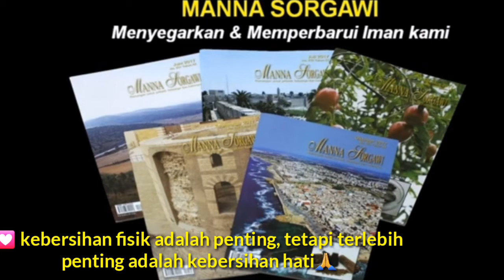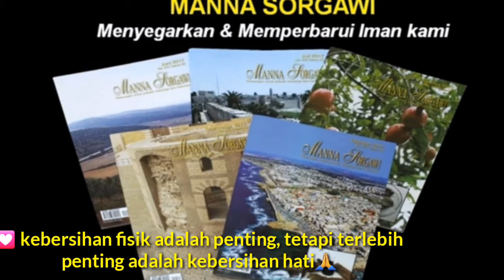FARISI MILENIUM,Manna Sorgawi, 14 Jan 2@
Firman Tuhan: Lukas 11:37-41

Syaloom...🙏
Saya terpanggil u melayani Tuhan by multimedia, 👀
Khususnya via Youtube..
Memang Subscribernya belum banyak,
namun video yang di Upload kirakira sudah ada 1.400
Dan 90% dibidang KEROHANIAN.(Jan 2020)
Yakinlah kalau Tuhan bisa beracara melalui Multimedia.👍
Namun uniknya Subscriber Youtube ini ada dari Timur Tengah, India & Srilangka.🤗
Sehingga Kabar Sukacita Tuhan bisa berantai & efek domino.😊

Dulu pernah protes ke Tuhan
Koq disuruh jalani AMANAT AGUNG keseluruh penjuru dunia.
Bukankah itu HIGH COST..??😣

Namun setelah kita memasuki ERA DIGITAL, maka seorang HAMBA TUHAN berkhotbah di Jakarta,
sekaligus dapat didengar di Taiwan,Hongkong,Malaysia, SG,Sydney & Melbourne melalui jaringan Digital.

Luar Biasa kuasaNYA Tuhan
Bagaimana dengan Bro & Sis…
Apakah harus menunggu sampai DIA kembali datang kedunia ini?

Respon kita semua, ditunggu olehNya?….👣😎